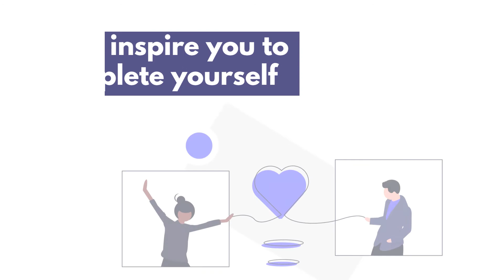January 19 :: Magnetic Partner